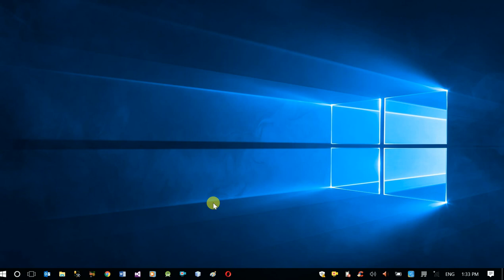JavaScript Training - Course Outline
This video explains the course topics of the complete JavaScript training course.

Topics to be covered in this course are:
- how to create and run project,
- basic coding rules in programming and in JavaScript,
- how to use variable and datatype,
- how to use operators (assignment, logical, comparison and arithmetic),
- how to use conditional statements (if else and switch),
- how to use loops (for loop and while loop),
- how to define and use events (onclick, onchange, etc),
- how to use dialog boxes (alert, confirm and input),
- how to handle errors and exceptions,
- how to validate basic form data and formatted data like email and phone number,
- how to detect browser type,
- how to refresh and redirect page,
- how to use localstorage features in JavaScript.

Prepared in English